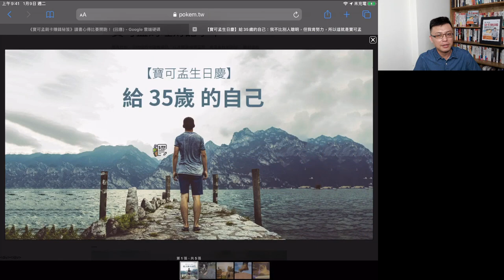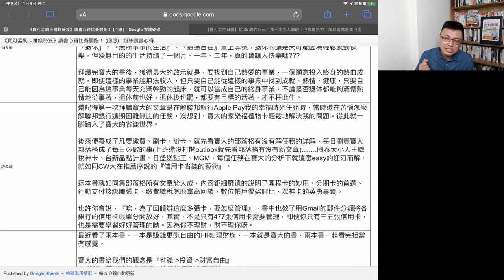信用卡的省錢藝術！｜《寶可孟刷卡賺錢秘笈》新書上市活動：讀書心得比賽(十)參賽者｜許X琪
許小姐分享的是她從網路上找銀行解任務攻略時，無意間找到我的部落客，接著成為粉絲、每天上班前開outlook，第一個就是先看我有沒有新文章，為的就是照著我文字一步一步解任務。你是否也是因為文字的魅力而開始追蹤寶可孟呢？如果不是的話，也可以試著開始閱讀我的文章，相信你會開始感受到冷冰冰的金融產品，居然開始有溫度。

➤第十位參賽者｜許X琪